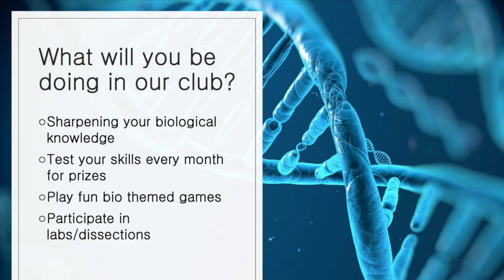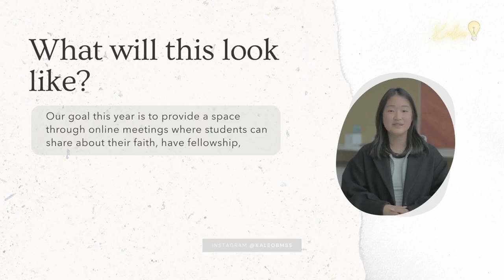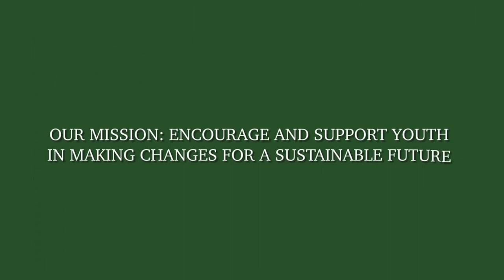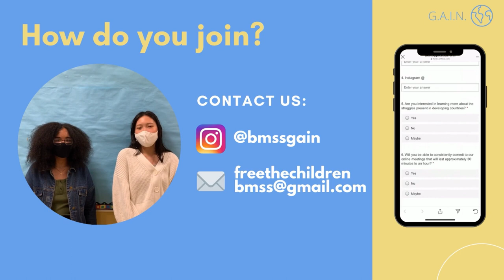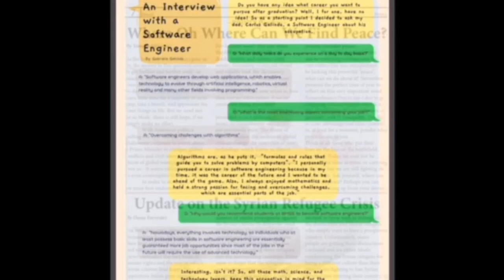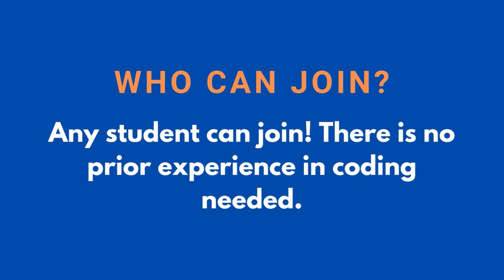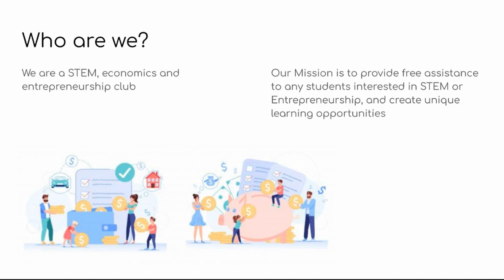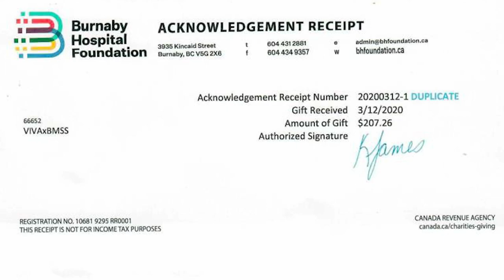BMSS Virtual Clubs Day: Introducing 20+ clubs running this year at Burnaby Mountain!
There are more than 20 different clubs that you can join, from humanitarian, educational, to recreational clubs, and the list goes on, so don't hesitate to take this opportunity to take part in our community.

If you are interested, go to our Student Council to get to know more about each club and register for the ones you would like to join by filling a quick form on the website!

Here is the full list of clubs and their Instagram account:
1. Prints Newspaper (@bmssprints)
2. BMSS Debate (@bmssdebate)
3. Youth In Action (@yiabmss)
4. Operation Ink (@operationinkbmss)
5. Earthwise (@bmss.earthwise)
6. Ping Pong Club (@bmsspingpong)
7. Kaleo - Christian Fellowship (@kaleobmss)
8. Mock Trial Club (@mocktrial_bmss)
9. BMSS Infinite (@bmss_math_club)
10. Podcast Club (@bmsspodcastclub)
11. Badminton Club (@bmssbadmintonclub)
12. BMSS Youth SEE BC (@youthseebc.bmss)
13. Biology Club (@bmssbiologyclub)
14. Web Development Club (@bmss_webdevelopment)
15. K-Pop Club (@bmss_kpop_club)
16. GAIN (@bmssgain)
17. VIVA x BMSS (@viva_bmss)
18. Hot Potato Initiative (@hpi.bmss)
19. Gaming Club (@bmssgaming)
20. Programming Club (@bmssprogramming)
21. Feminism in Film